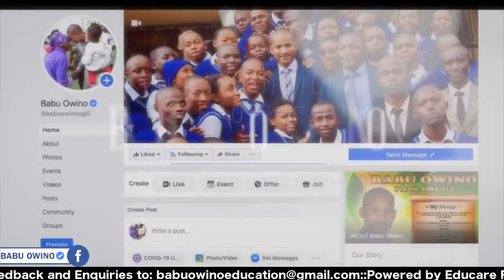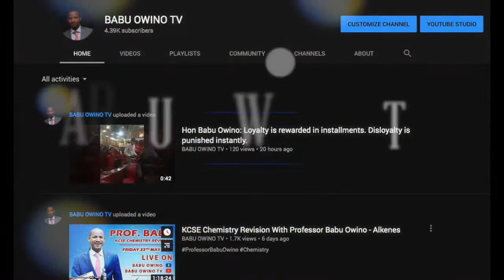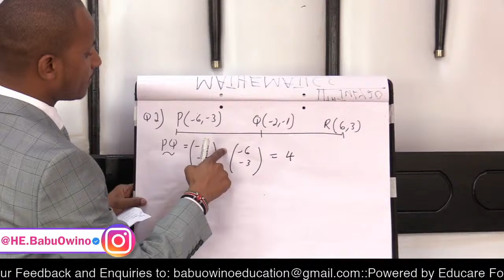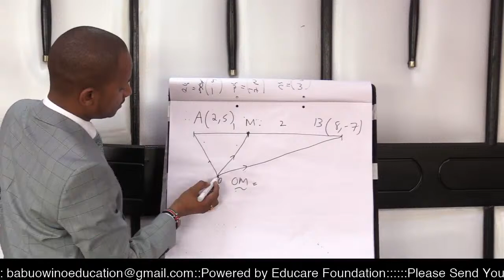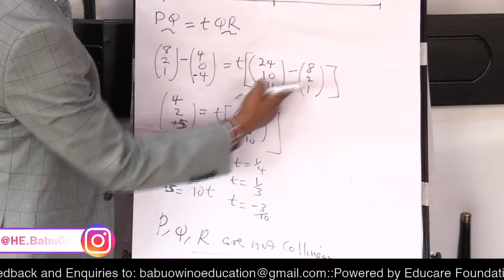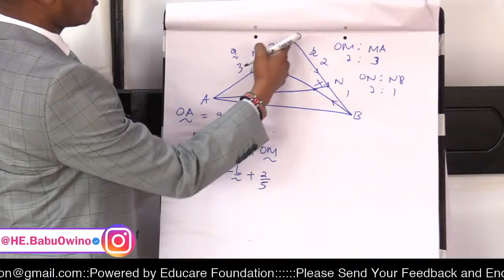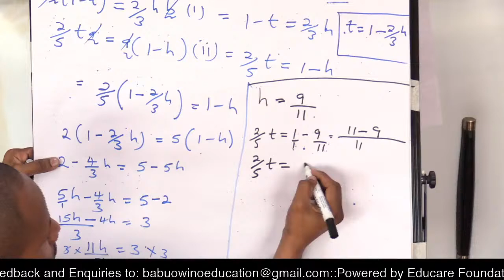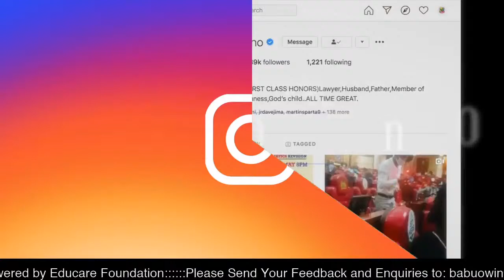Prof Babu Owino KCSE Mathematics - Vectors